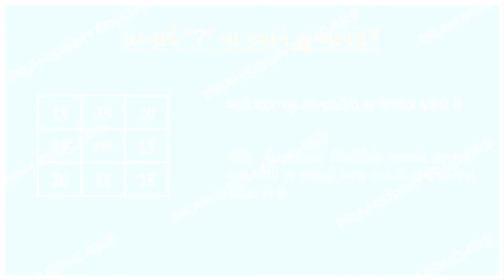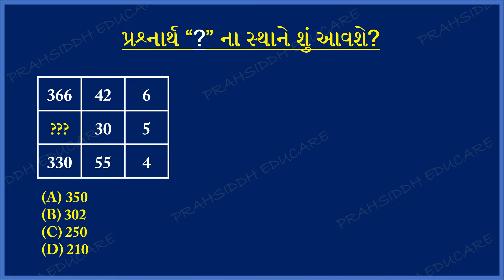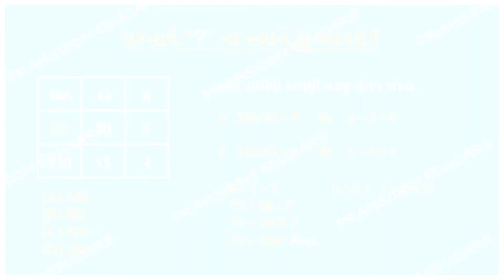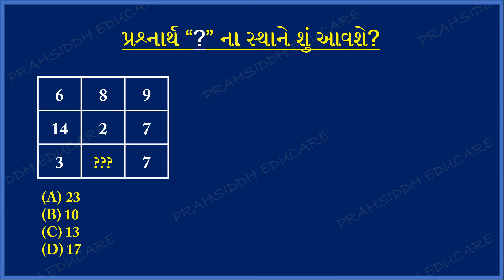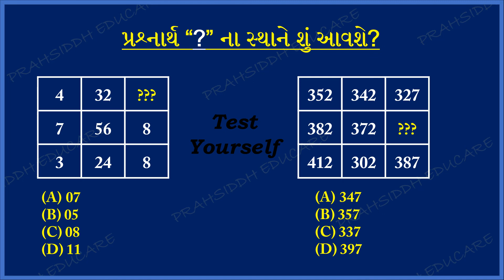GSET & UGC NET PAPER 1 REASONING (MATRIX RELATED EXAMPLES)